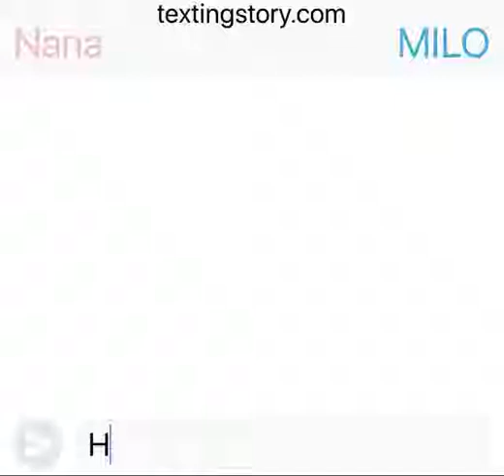Meat time? || episode 9 season 1 || texting story